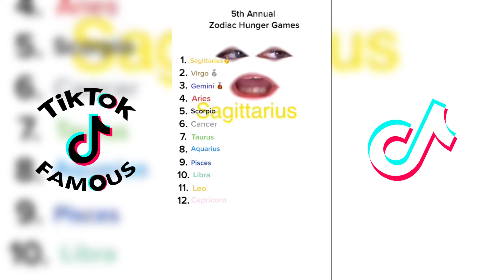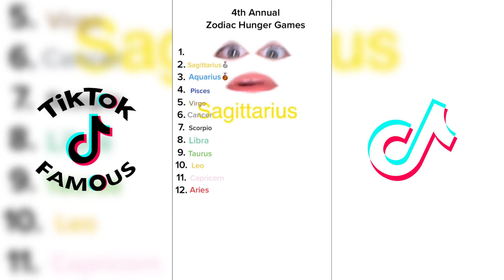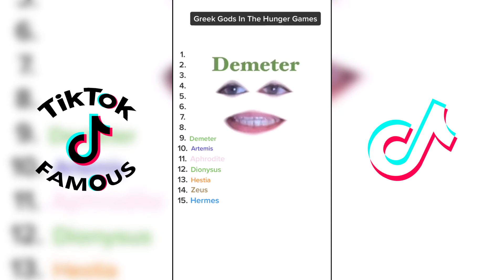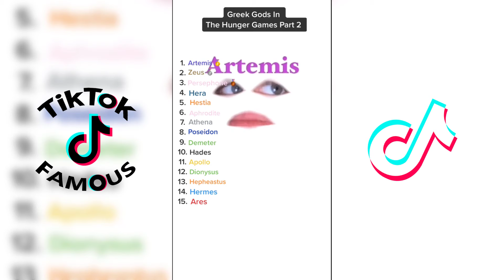* 1 HOUR * That vs Them Zodiac Signs TikToks 2023 | Best That_vs_Them TikTok Compilation 2023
What is the best That_vs_Them TikTok compilation of the year? In this video, I explore the results of my year-long study. I compare the signs of the zodiac and see which signs are the best at defending their turf. Check it out to find out which signs are dominating the TikTok scene in 2023!